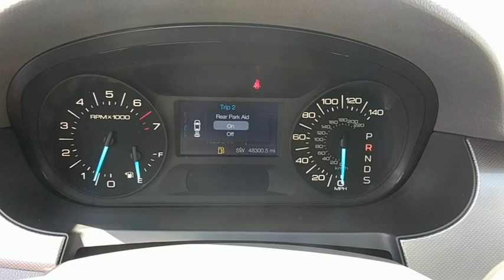2013 Ford Edge Owings Mills, Pikesville, Ellicott City, Catonsville, Columbia, MD T89419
2013 Ford Edge

CARFAX 1-Owner. SEL trim. Heated Leather Seats, iPod/MP3 Input, CD Player, Dual Zone A/C, Satellite Radio, 204A EQUIPMENT GROUP ORDER CODE, MEDIUM LIGHT STONE, LEATHER SEAT TRIM... All Wheel Drive, Alloy Wheels. AND MORE!Rear Spoiler, MP3 Player, Privacy Glass, Keyless Entry, Child Safety Locks.OPTION PACKAGES204A EQUIPMENT GROUP ORDER CODE rear-view camera, leather seating surfaces, heated driver/front passenger seat, fold-flat 6-way pwr front passenger seat w/manual recline, MEDIUM LIGHT STONE, LEATHER SEAT TRIM. Ford SEL with White Suede exterior and Medium Light Stone interior features a V6 Cylinder Engine with 285 HP at 6500 RPM*.EXPERTS CONCLUDECarAndDriver.com explains Distinctive styling, long-haul comfort, roomy interior, solid chassis, very good fit and finish, quiet..KEY FEATURES INCLUDEAll Wheel Drive, Satellite Radio, iPod/MP3 Input, CD Player, Aluminum Wheels, Dual Zone A/C.SHOP WITH CONFIDENCECARFAX 1-OwnerBUY FROM AN AWARD WINNING DEALERThank you for visiting Baltimore Maryland's Certified Pre-Owned Lexus Dealership featuring exotic trades from Audi, Acura, BMW, Bentley, Infiniti, Jaguar, Land Rover, Mercedes-Benz, Porsche and Volvo. With financing available on all cars and certified rates as low as 2.90%, we are here to serve all your automotive needs. Call or stop by today.Pricing analysis performed on 8/16/2017. Horsepower calculations based on trim engine configuration. Please confirm the accuracy of the included equipment by calling us prior to purchase.